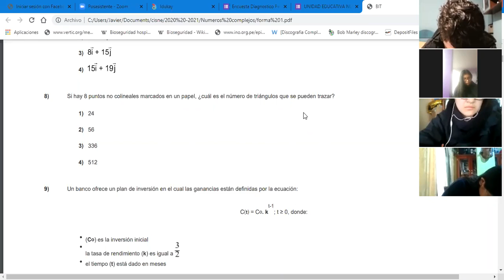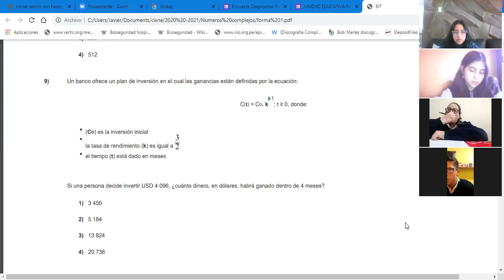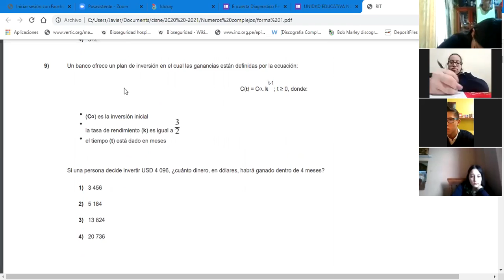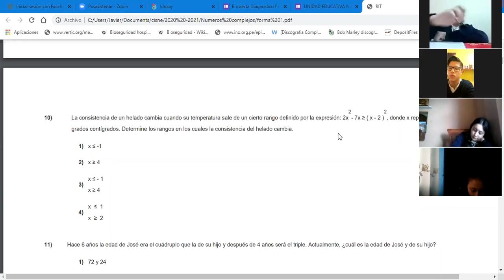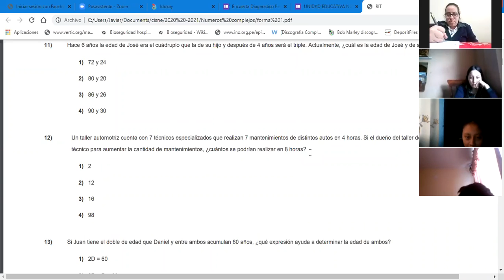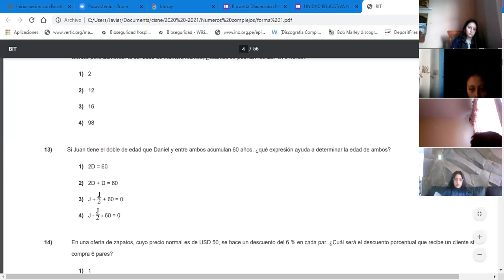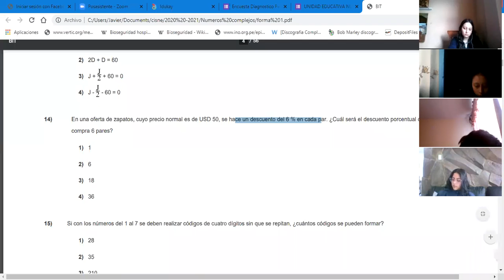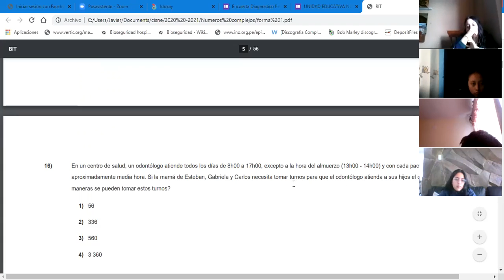3BGU B NUMEROS COMPLEJOS JAVIER 03DIC2020